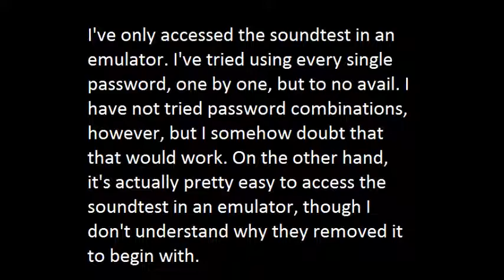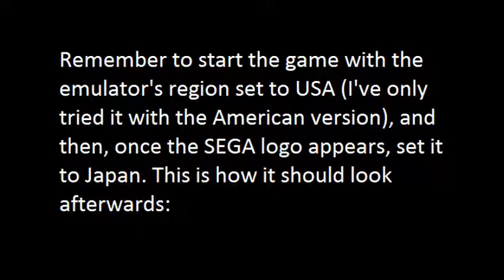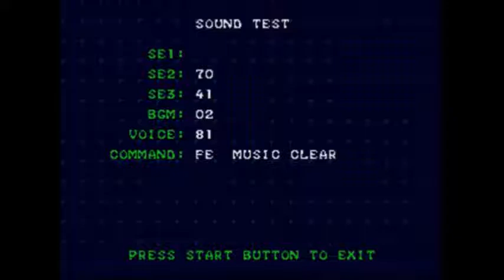How to Get to the Soundtest in Dr. Robotnik's Mean Bean Machine Using Kega Fusion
I decided to record a video showcasing how to get to the soundtest in this game. I also show the soundtest itself, and play each unused track. This game has one of my favorite Sonic soundtracks, and I feel it's a shame that the soundtest was omitted. It's also one of my favorite Sonic games overall, though I do know it's a localized version of Puyo Puyo.

Recorded with OBS, and edited with Windows Movie Maker.

Sonic the Hedgehog and Puyo Puyo do not belong to me. They belong to SEGA. This game is also copyrighted by Compile.